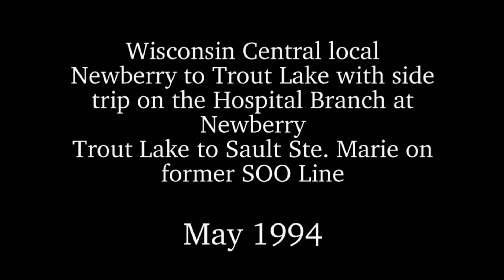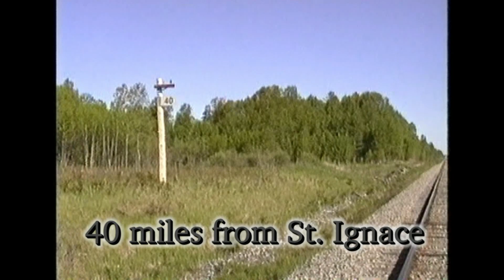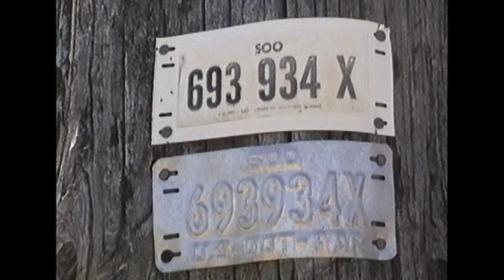Wisconsin Central Newberry Trout Lake 1994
Part 4 of the chase, on the morning of the second day we find the same train tied up at Newberry with the crew returning from their rest.  They switch a pulpwood reload west of town, then make a streetside trip up the State Hospital branch, which formerly was used to take coal to the hospital power and heating plant, now serves a Louisiana Pacific mill.
Leaving Newberry there is little road access until M-28, and then not until Trout Lake, where we catch the local arriving, turning a car across the diamond in front of the station, and dropping a unit.  A road train arrives on the former SOO main from Gladstone and picks up the cars from the local, after which we follow it to Sault Ste. Marie yard, where it turns and heads back towards Gladstone.